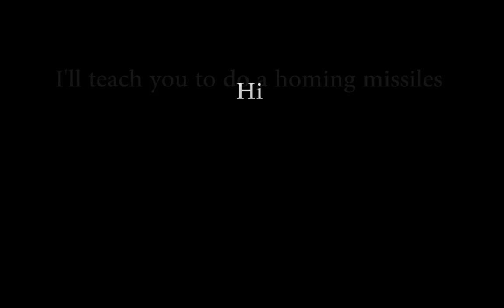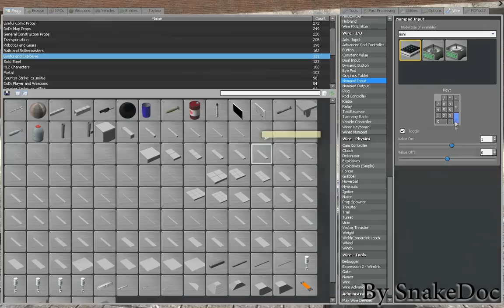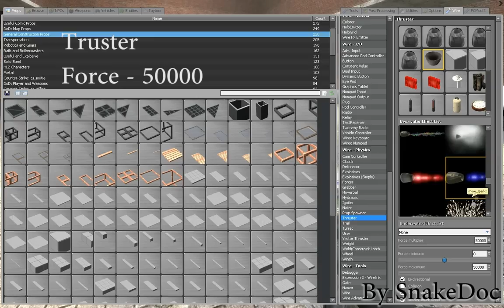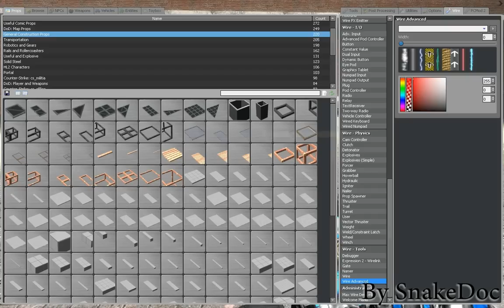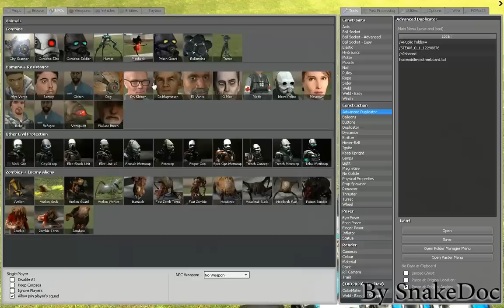GMod Wire Mod - Tutorial home missile